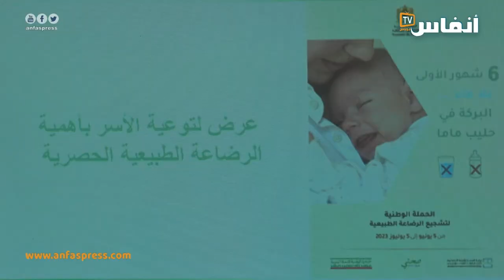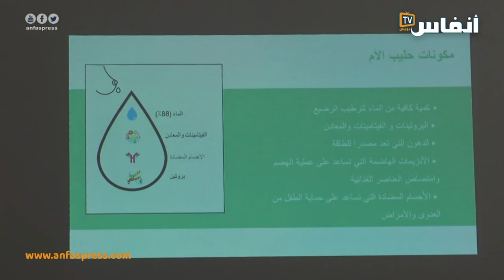مندوبية الصحة بالنواصر.. ندوة حول فوائد الرضاعة الطبيعية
تساهم الرضاعة الطبيعية في حماية الأم من سرطان الثدي، وفقر الدم، وسرطان المبيض،ومنع الحمل السريع
الرضاعة الحصرية في الست شهور الأولى من عمر الطفل.
الإرضاع المبكر الساعة الأولى بعد الولادة تقوية مناعة الطفل وحمايته من الأمراض..